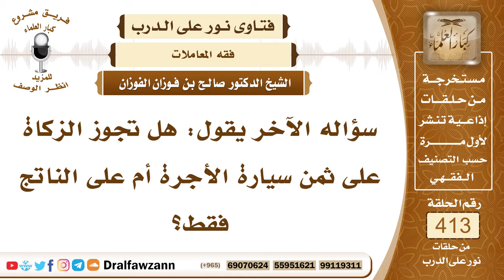5533- الأعيان التي تؤجر كالعقارات والسيارات هل الزكاة فيها أم في أجرتها؟ - الشيخ صالح الفوزان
"5533- سؤاله الآخر يقول: هل تجوز الزكاة على ثمن سيارة الأجرة أم على الناتج فقط؟
الجواب: الأعيان التي تؤجر من السيارات أو الدكاكين أو البيوت أو المزارع ليس فيها زكاة في أعيانها وإنما الزكاة في أجرتها إذا حال عليها الحول والحول يبدأ من العقد فإذا تم الحول على الأجرة من إبرام العقد وجبت فيه الزكاة إذا كان نصابا أو يضم إلى ما يكمله نصابا.
 السائل: هذا مثل سائق سيارة الأجرة يا شيخ؟
 الشيخ: هذا الذي يملك سيارة ويؤجرها سواء كان هو السائق أو غيره.
السيرة الذاتية :
للاشتراك في قناة الشيخ صالح الفوزان

14_ الشيخ محمد أمين الشنقيطي
يتيوب

15_سماحة المفتي عبد العزيز آل الشيخ
 يوتيوب

رئيس الفريق
لمشروع كبار العلماء